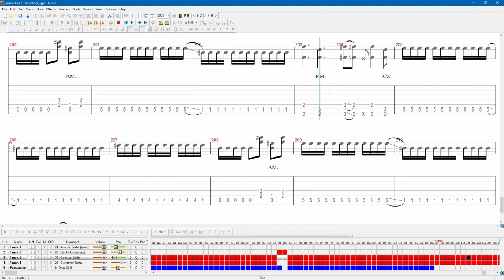THE GROVECAST EP3 (Sheridan Road)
On the THIRD episode of The Grovecast, we’re talking the second single from the album, Sheridan Road. Grab a drink, grab a smoke, maybe even a snack, and get ready for a night drive up north through some of the most beautiful sights the northern outskirts of Chicago has to offer. Then pretend we’re your tour guides lol.